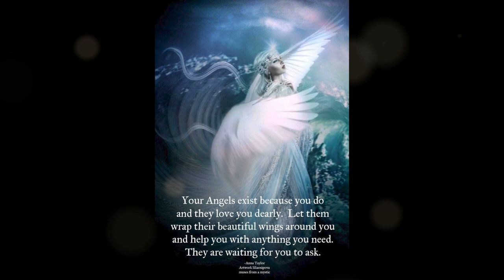Ra_ Love and Oneoness is the Key~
Ra asked to give you this message because of the unrest in the world he feels that the more that are connected to New Earth energy
the more Love & light energy can overpower the other giving the global more Oneness & Peace. I have to agree.
There is a meditation to connect with ease to the New Earth so I hope you enjoy it as I did.
I have added relaxing music while you meditate to Angelic Presence which I own.